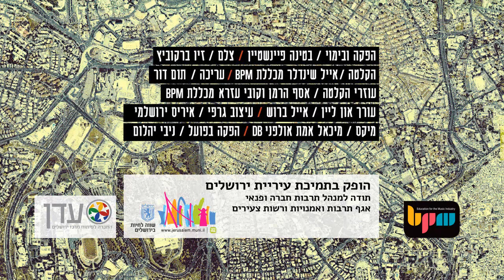Yemen Blues in Old City Jerusalem - Jat Mahibathi - Unplugged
Yemen Blues - New Culture Music

Jat Mahibathi - Unplugged Version in the Old City of Jerusalem

Composed by Ravid Kahalani & Uri Brauner Kinrot
Lyrics by Ravid Kahalani & Jenni Leskinen
Arrangement by Omer Avital
Tan Tan Drum & Arrangement by Rony Iwryn
Darbuka & arrangement by Itamar Doari
Oud playing by

Directed by Bettina Feinshtain
Videography by Ziv Berkovitch
Sound by Eyal Schindler (BPM Collage)
Edit by Tom Dor
Sound mix by Michael Emet (DB studios)
Production by Nivi Yahalom
Graphic Iris Yerushalmi

Lyrics:

My love is coming perfectly with the melody
But sweet words are not for me
Take me with your dance; pull me beyond the doors
To the mountain of gold and sadness in the Dead Sea
For you to be the center of my world